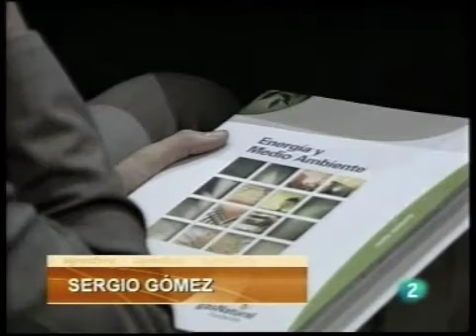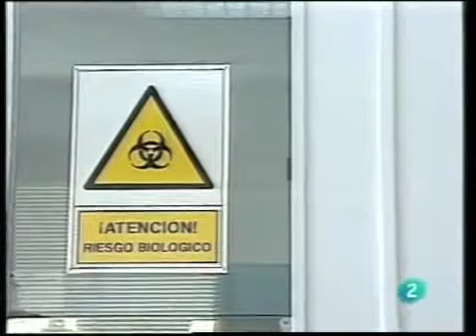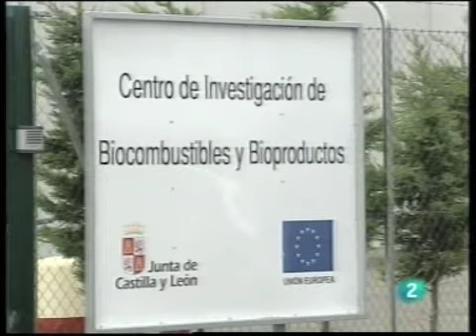Proyecto Agricultura Socioconsciente contra el cambio climático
Proyecto Agricultura Socioconsciente para combatir el Cambio Climático